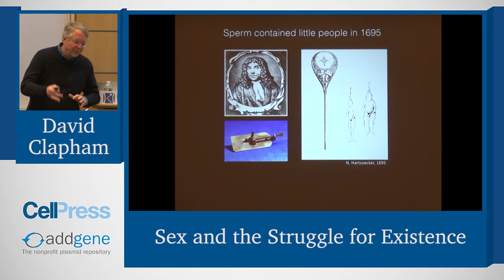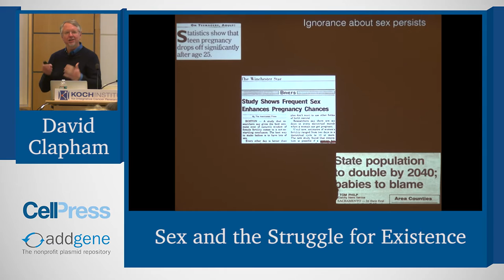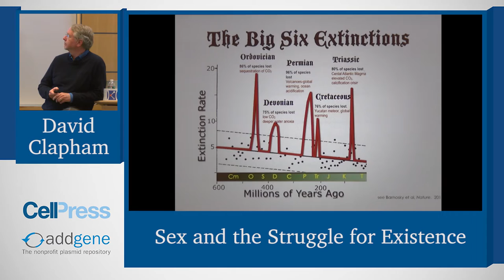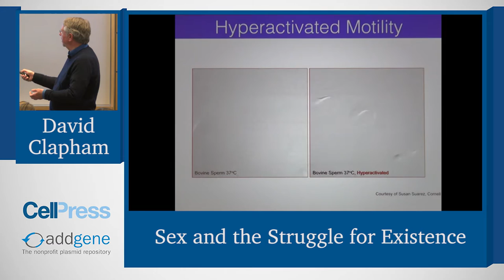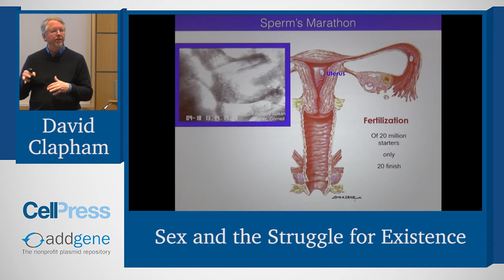Sex and the Struggle for Existence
David Clapham speaks about “Sex and the Struggle for Existence” at the Cell Press/AWIS LabLinks meeting on The Gender of Science and the Science of Gender held on Thursday May 19, 2016 at the Koch Institute for Integrative Cancer Research at MIT.